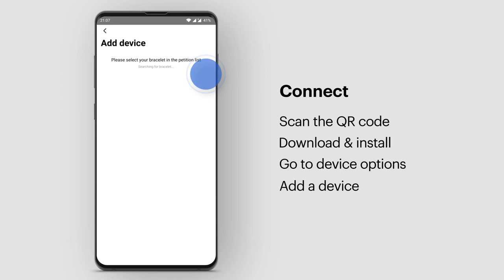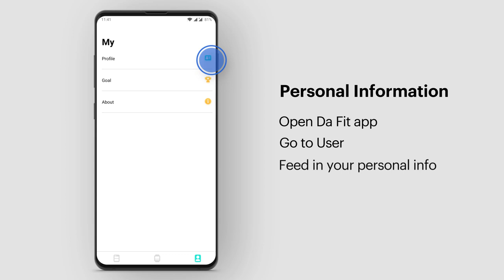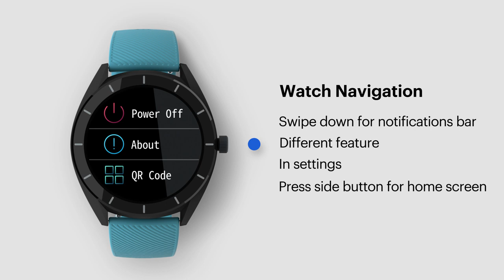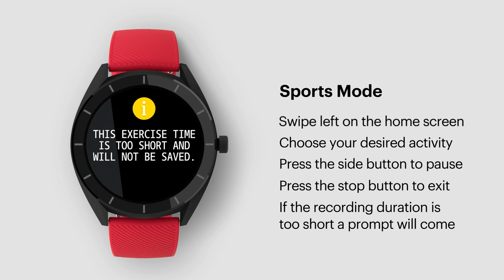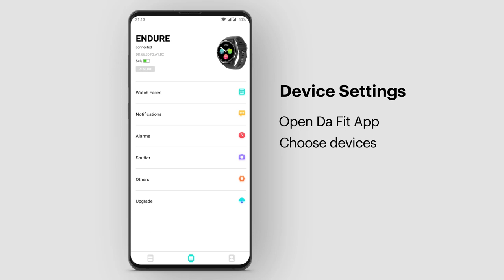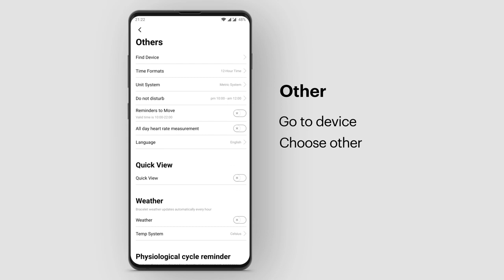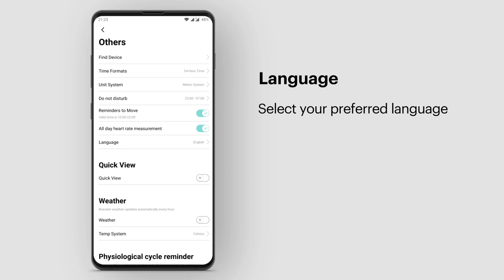How To’s: NoiseFit Endure Smartwatch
Got your new NoiseFit Endure? Here’s your step by step video guide on how to use it.
How to Switch On, Charge and Connect
How to Set Up
How to Navigate and Explore Watch Settings
How to Explore Da Fit App
How to use Sports Mode